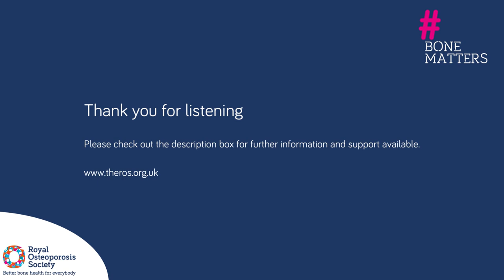Hormone Replacement Therapy (HRT) with Dr Nicky Peel & Prof. David Armstrong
In our first BoneMatters session of 2023, Dr Nicola Peel and Prof. David Armstrong explore how HRT can be used as an osteoporosis drug treatment to strengthen bones. We really value your feedback and are keen to hear how you found the session, to let us know, please take a moment to complete our short survey

Thank you for all the questions we received, we asked as many as we could fit into the time. We hope you’ll feel better informed and more able to take positive steps in terms of considering taking HRT if it is an option for you.
We’ve listed the questions below and their timestamp should you not have the time to listen to the whole interview today.

2.08 What is the menopause? What changes occur?
4.02 How does menopause affect the bones?
5.30 What is hormone replacement therapy (HRT)?
6.52 Can HRT help prevent or treat osteoporosis and reduce the chance of a fracture/a broken bone?
8.10 Is HRT safe to take for osteoporosis?
13.50 Is HRT right for me? How do I make the decision about risks and benefits?
16.55 Is it as good at strengthening bones as other drugs? Do women need both HRT and another drug?
20.55 Will it work over a certain age?
23.00 Why do we say might be most useful for those who have menopausal symptoms and need it for osteoporosis?
24.54 What HRT contains and what form the medication comes in?
27.52 What dose of oestrogen do I need for bones?
29.50 What monitoring do I need to get the best for my bones?
31.26 Who prescribes it?
31.28 How long do women need to stay on it for bones?
33.50 What’s the difference between progesterone/ progestogen?
34.44 Is natural progesterone good for bones?
36.15 What is bioidentical HRT?
42.42 What about HRT for men?

Early menopause, Osteoporosis and Bone Health discussion with British Menopause Society